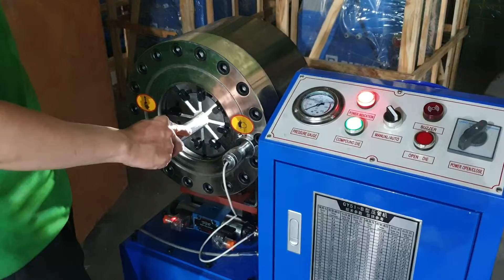Máy tóp ống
Chuyên cung cấp giải pháp công nghệ và phân phối máy cơ khí.
☑️ Add: Số 245 Phố Thú Y - Đức Thượng - Hoài Đức - Hà Nội.
☑️ Add: Số 83/2, QL1A, KP5, Phường An Phú Đông, Quận 12, TP. HCM